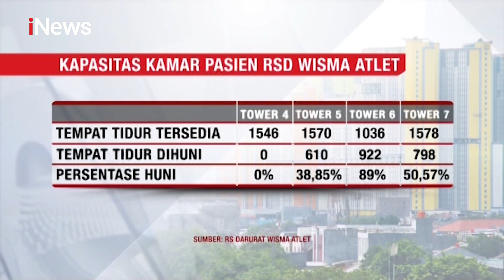RS Darurat Wisma Atlet Resmi Operasikan Tower 4 & 5 untuk Pasien OTG COVID-19 - iNews Siang 17/09